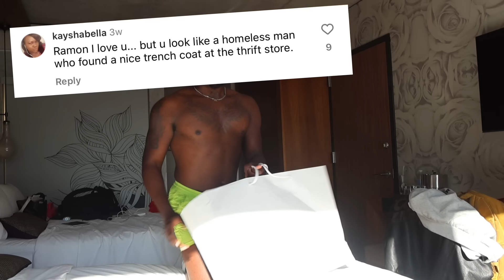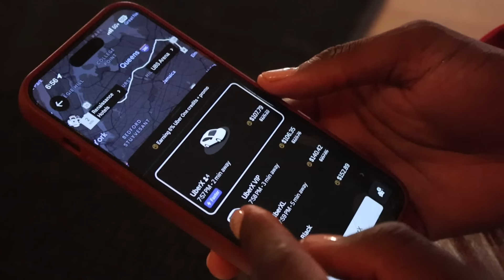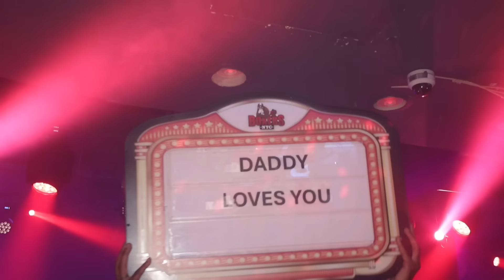24 Hours in New York Gag City Queens Vlog